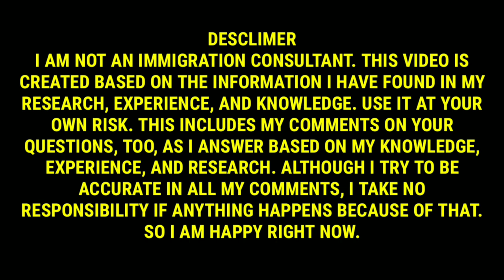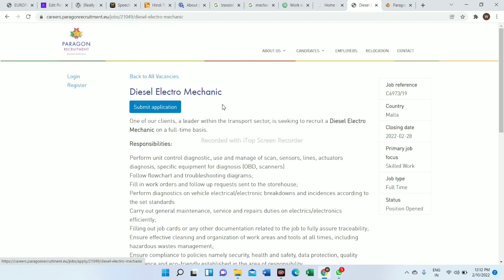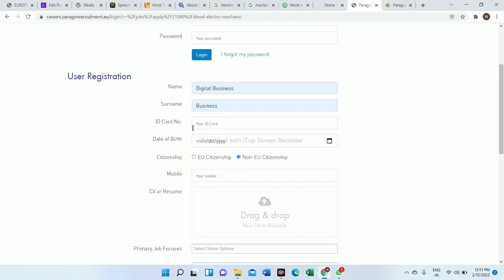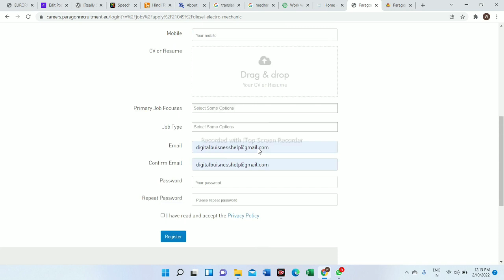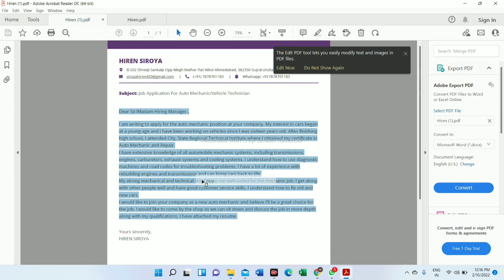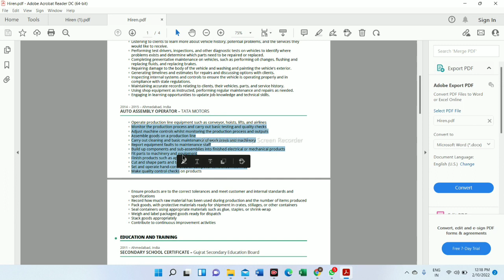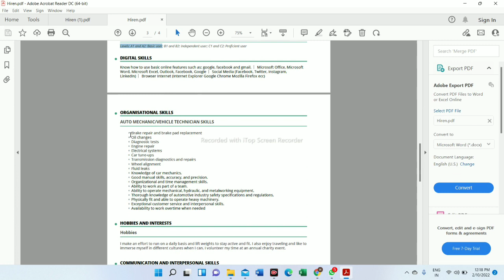🔴2022 Automobile Field Jobs In Malta||Mechanic Jobs In Malta||Fresher Can Apply||High Demanding Job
2022 Latest Malta Work Permit Cost||India To Malta Traveling Expenses|India Se Malta Jane Ka Kharcha

2020 Malta Work Permit Cost||India To Malta Traveling Expenses||India Se Malta Jane Ka Kitana Kharcha Hay

Dear friends and my viewers and subscribers I am sharing this good
Information for all of you.

If any friends want to come and work in Europe malta I am here to help you regarding

CV/Resume

Cover Letter

Aapaka CV banana hay To Join This Telegram channel

I just help the people

Good luck friends and viewers

Delivery Boy Cover Letter Format

Subject: Job Application For Food Delivery Driver

Dear Sir/Madam Hiring Manager,

I am submitting this letter to apply for the Food Delivery Driver position with your company. I
feel that my skills as a driver as well as my customer service skills would make me a valuable
employee to the Delivery organization and I would bring an enthusiasm to the job that many
others may lack.
I would like to summarize my qualifications as described in detail on my attached resume:
•I have more than 3 years of experience in the food delivery driving industry and I have a
proven track record for getting my deliveries done safely and on time.
•My driving record is perfect and I hold the proper licensing for driving a delivery bike or van.
•I work hard to build a great rapport with the clients on my route and many of them know me
by name and consider me to be polite, professional, and courteous.
Working a delivery route takes more than just driving from location to location. For this reason,
I know that I would be an asset to Prestige Delivery Systems and that I would offer this
company a reliable and hardworking employee.
I would like the opportunity to have a discussion to get into more detail about what I can offer
to discuss a time to meet.

Your Query

malta work permit latest news
malta jobs 2022
malta country
immigration
schengen visa
student visa
malta vlog
malta travel
visa on arrival
dubai
abu dhabi
new video
kaiser khan
WORK PERMIT MALTA 2022
WORK PERMIT MALTA
WORK PERMIT IN MALTA FOR INDIAN WORK PERMIT IN MALTA FROM NEPAL MALTA WORK PERMIT LATEST UPDATE MALTA RED LIST COUNTRY
MALTA DARK RED LIST COUNTRY
 MALTA WORK PERMIT FROM DUBAI
 MALTA WORK PERMIT TELUGU
MALTA WORK PERMIT MALAYALAM
MALTA WORK PERMIT FOR PAKISTANI MALTA WORK PERMIT TAMIL
MALTA WORK PERMIT AGENT IN INDIA MALTA WORK PERMIT PROCESSING TIME VISIT VISA TO WORK PERMIT MALTA
MALTA WORK PERMIT COST
MALTA WORK PERMIT UPDATE
MALTA JOB OPPORTUNITIES
MALTA JOBS
MALTA JOBS FOR INDIANS
MALTA JOB VACANCY
MALTA JOBS MALAYALAM
MALTA JOB VISA MALAYALAM
MALTA JOBS APPLY ONLINE
MALTA JOBS WEBSITE
MALTA JOBS FOR PAKISTANI
MALTA JOBS IN TAMII
MALTA JOB SITES
MALTA JOB AGENCY
MALTA JOBS FROM DUBAI
MALTA JOBS FOR NEPALI
MALTA PASSPORT VISA FREE COUNTRIES MALTA WORK PERMIT FOR INDIAN
MALTA COUNTRY
MALTA WORK PERMIT VISA
MALTA WORK PERMIT VISA FOR BANGLADESHI
MALTA WORK PERMIT MALAYALAM MALTA EUROVISION 2021
MALTA SONG
MALTA CITY
MALTA LANGUAGE
MALTA JOBS
MALTA VISA FOR INDIAN
MALTA VISA MALAYALAM
MALTA VISA
MALTA VISA UPDATE
MALTA VISA FOR PAKISTANI
MALTA VISA FROM DUBAI
MALTA VISA UPDATE 2021
MALTA VISA FROM UAE
MALTA VISA APPLY ONLINE
MALTA VISA FOR BANGLADESHI
MALTA VISA REJECTION
MALTA VISA PROCESSING
MALTA VISA PROCESSING TIME
MALTA VISA PROCESS FROM INDIA
MALTA WORK PERMIT FOR INDIAN
MALTA WORK PERMIT FROM DUBAI MALTA WORK PERMIT VISA
MALTA WORK PERMIT MALAYALAM MALTA WORK PERMIT PROCESSING TIME MALTA WORK PERMIT TELUGU
MALTA WORK PERMIT APPLY ONLINE MALTA WORK PERMIT FOR PAKISTANI MALTA WORK PERMIT TAMIL MALTA WORK PERMIT NEW UPDATE
MALTA WORK PERMIT FOR BANGLADESHI MALTA WORK PERMIT FROM UAE TRAVEL VISA
MALTA WORK PERMIT COUNTRY INDIAN PEOPLE
INDIA PAKISTANIS
PAKISTAN JOB CURRENCY
UNITED KINGDOM PASSPORT TRAVEL IMMIGRANT INVESTOR PROGRAMS EUROPE SCHENGEN AREA DIPLOMATIC MISSION CITIZENSHIP PORTUGAL FEE VFS GLOBAL PORTUGUESE PEOPLE INDIAN RUPEE PORTUGUESE LANGUAGE MALTESE PEOPLE IRISH PEOPLE SAUDI ARABIA DIGITAL NOMAD ESTONIA RETIREMENT LITHUANIA NORTH MACEDONIA RELOCATION IMMIGRANT INVESTOR PROGRAMS EURO POLAND INDIAN PEOPLE TRAVEL INDIA CURRENCY DIPLOMATIC MISSION CYPRUS DUBAI CITIZENSHIP PAKISTANIS INDIAN RUPEE PAKISTAN PORTUGAL FEE

Any questions or doubt that, please watch my full video carefully, then leave a comment in my video and I will instantly reply